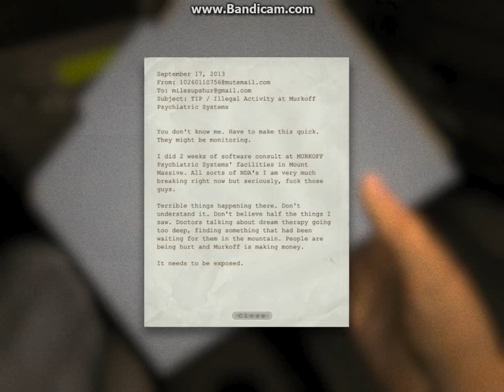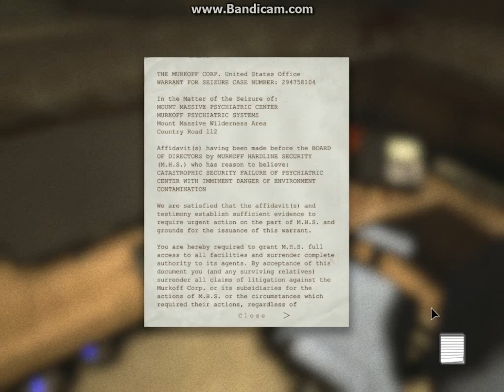Let`s Play Outlast #1 Numai tigani pe urmele mele